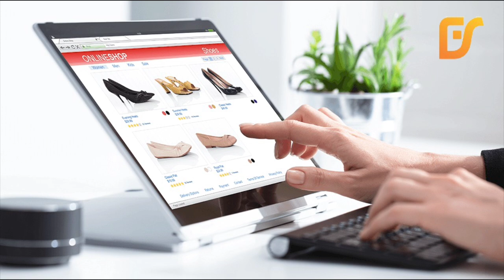ये सुनिए बोलते बोलते क्या बोल गए श्याम बहादुर सिंह रईस खान के मैजूदगी में